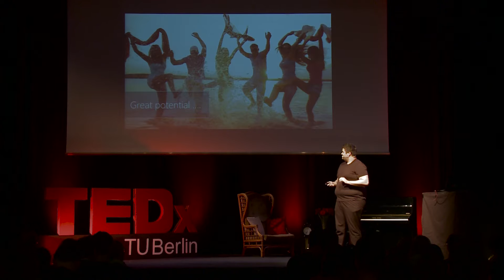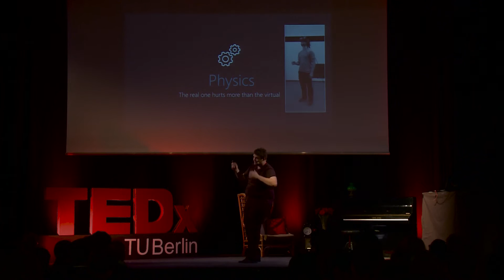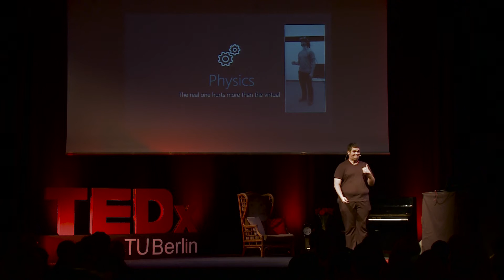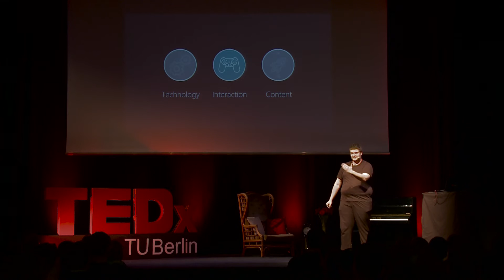How to interact with virtual worlds without puking? | Martin Dechant | TEDxTUBerlin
Gaze, Gestures or just Controllers? A lot of mixed reality applications still have the same problem: How can the user interact with virtual content? How can we create a great experience without the awkward feeling that we are glued to a fixed spot in the endless 3D world?
To solve this, we have to take a look at various perspectives on this topic. Besides the technological questions, like the performance of the hardware, we also have to talk about proper interaction design for VR. It should go beyond “Tap here for action”. Let’s face the various challenges of proper user experience design for mixed reality applications together!

Martin Dechant is a mixed reality enthusiast, game developer and UX Designer. After having studied computer science with a focus on Human-Computer Interaction at the University of Regensburg, he became an application Developer and UX Designer.